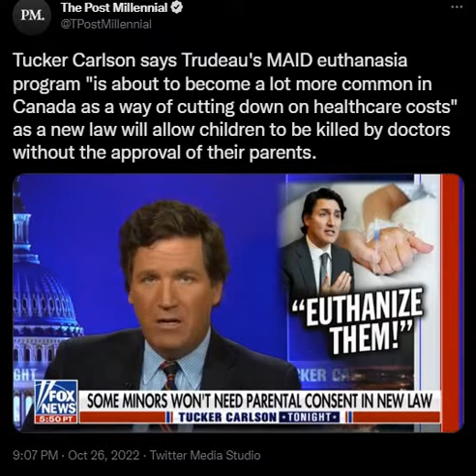Canada ~ Euthanasia For Children Without Parent Consent